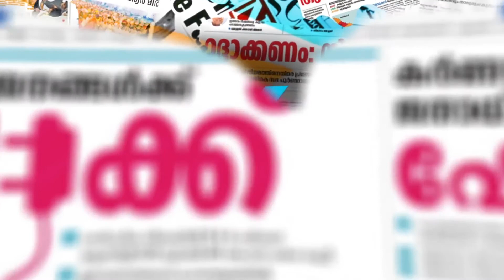ഐഷക്ക് ദ്വീപിന്റെ പൂര്‍ണപിന്തുണ | LAKSHADEEP | AISHA SULTHANA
CHANNEL KERALA
Channel Kerala
Malayalam Channel Kerala
MARUNADAN MALAYALI
MARUNADAN TV
#42 K ONLINE
PUBLIC KERALA
THE JOURNALIST
KARMA NEWS
LATEST MALAYALAM NEWS
KERALA NEWS